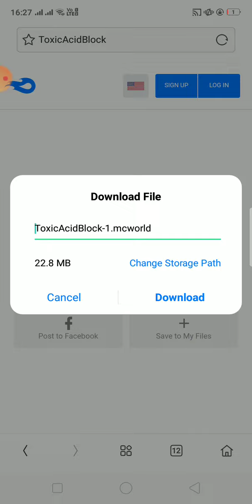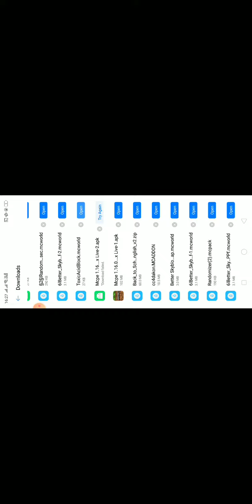How to download toxic island block